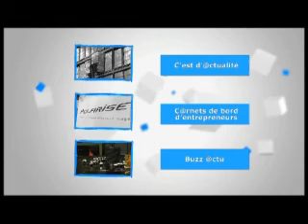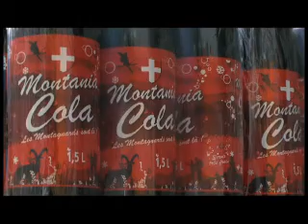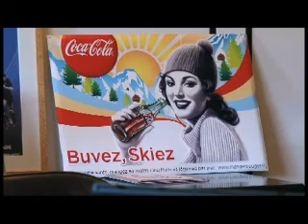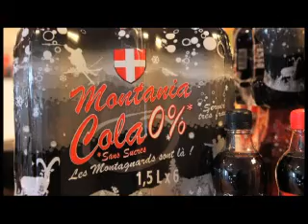Colas made in Savoie - septembre 2010 - Partenaires Savoie TV mag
C'est d'@ctualité : 2 colas Made in Savoie : Alp'Cola de la Brasserie du Mont-Blanc et Montania Cola de la société Routin.

C@rnets de bord d'entrepreneurs : Lionel Charpentier, société Prismes

Buzz actu